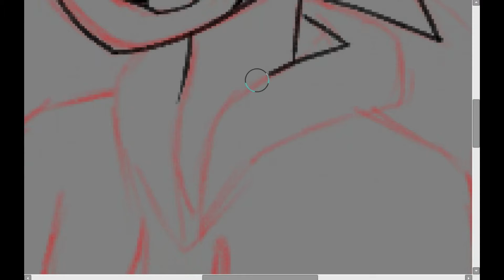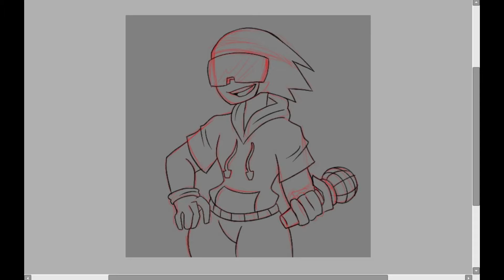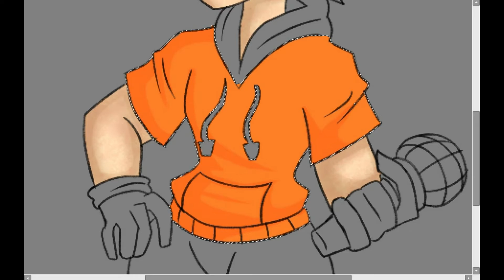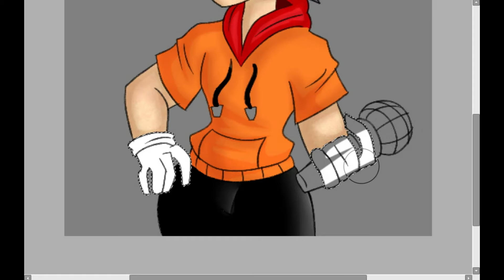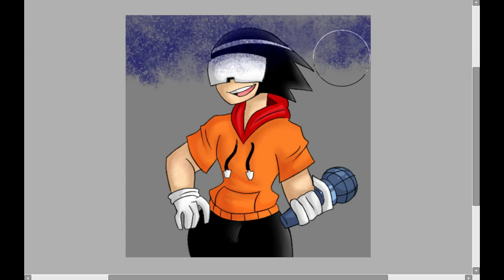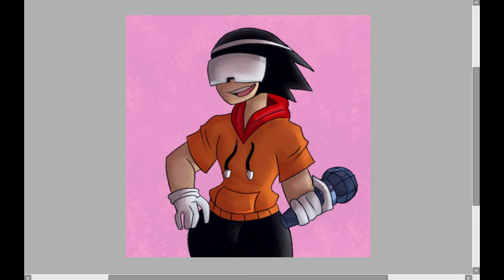speedpaint-UHG Women (oc) [read the description]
hey sorry if i didn't upload a video...i was a little busy with some stuff...so...im here again!! and!! today i bring you a video to someone special!! and!! that person is!! Skull Kid, here is her channel

and!! she helped me with my mod, and. im really so gratefull with her, because she did an incredible work and...well...i don't have words uhh...really thank you so much Skull kid jsjs i hope you like this video...well...see you later!! on another video!!